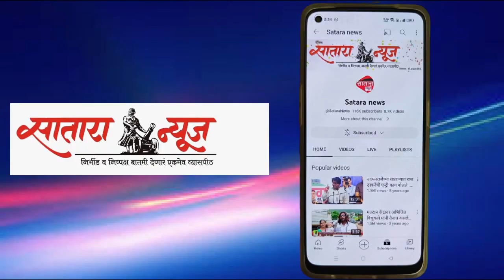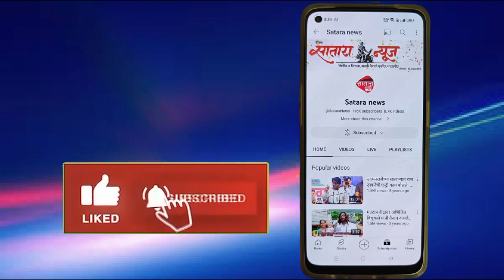केळवली धबधब्यावर आता पर्यटकांना प्रवेश बंदी